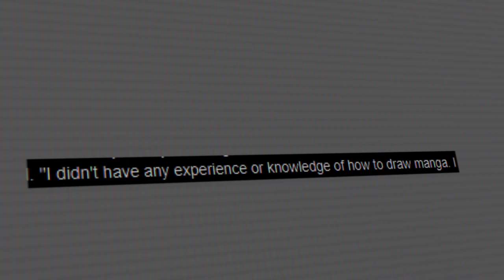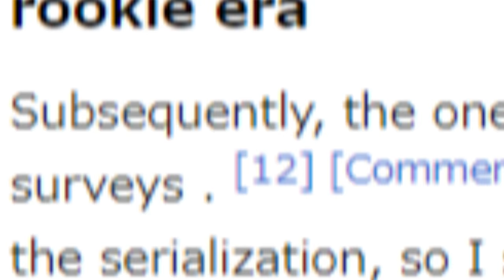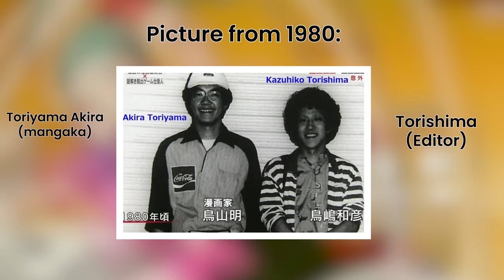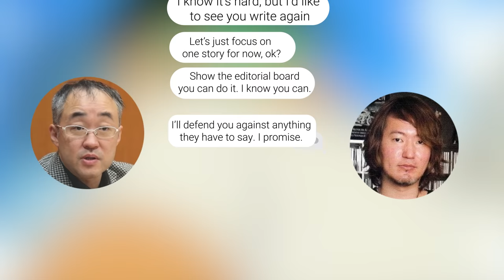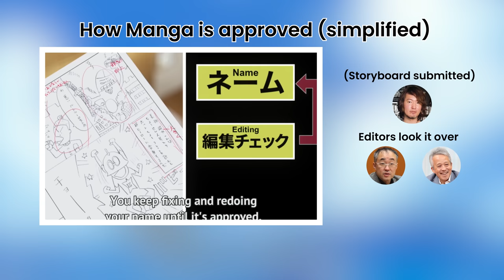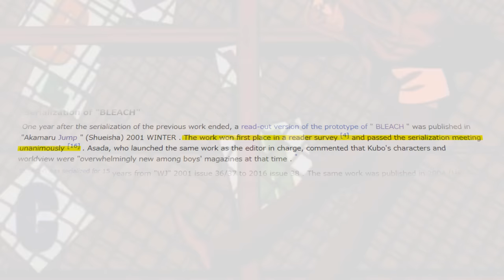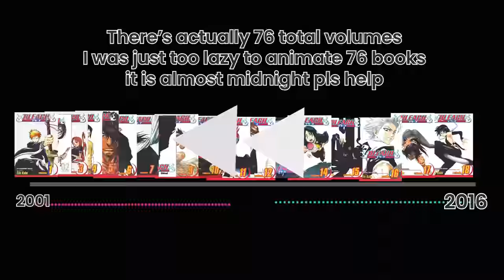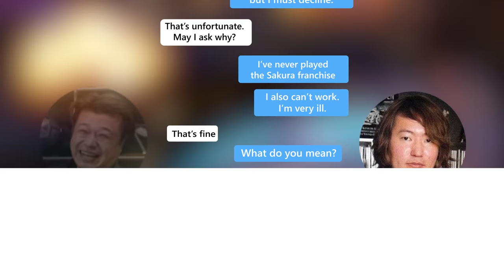The manga artist ruined by his $7,200,000,000 series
After an extended hiatus, Bleach, by Kubo Tite (Kubo Taito) has returned full force with Bleach: Thousand Year Blood War. While its manga run has officially concluded, Bleach thousand year blood war acts as the final arc's animated adaptation, nearly 6 years in waiting.

Released in 2001 and continued for 15 years, Bleach was and continues to be one of the most recognizable manga/anime franchises to date, along with others like One Piece and Dragon Ball.

Featuring Ichigo Kurosaki, Rukia Kuchiki, Uryu Ishida, Renji Abarai, Yasutora Sado (Chad), and Orihime Inoue, the band of main characters (mainly Ichigo and Rukia) get swept up in conflicts between humans, soul reapers, and eventually fullbringers.

Bleach is currently airing this Fall 2022 season along with Chainsaw Man, Spy x Family part 2, Mob Psycho 100 season 3, and others.